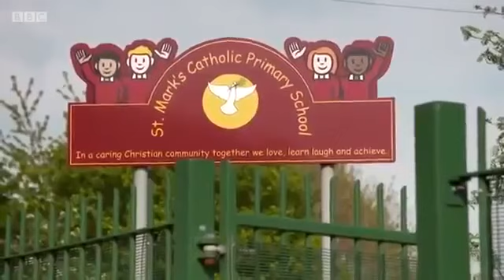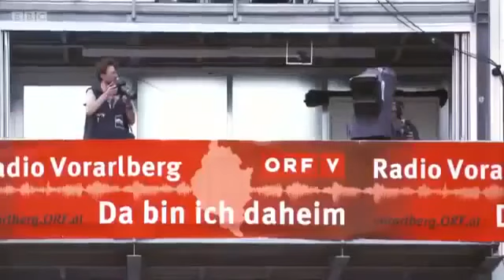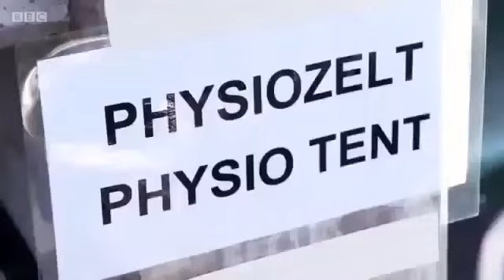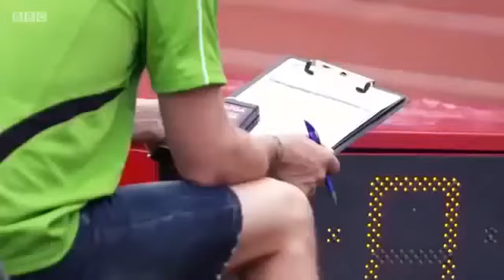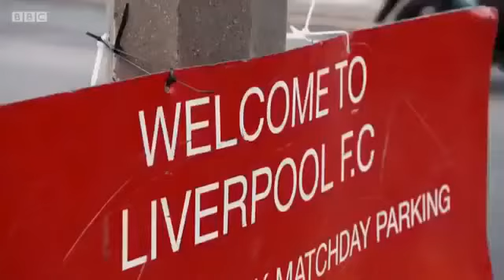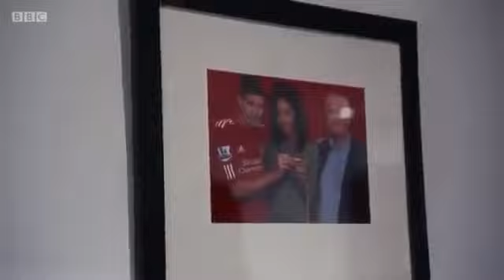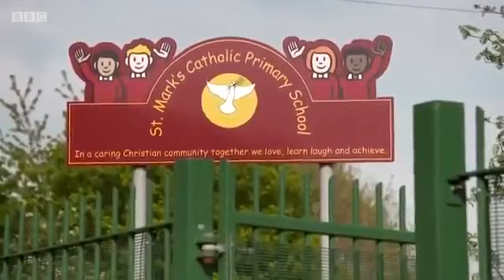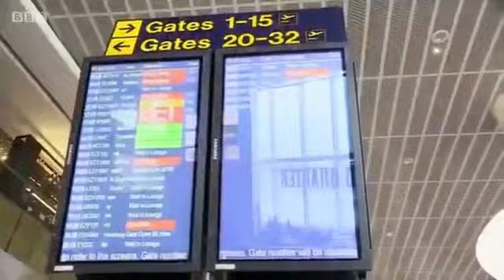Katarinas Olympic Dream to win an Olympic Gold BBC Documentary 2017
BBC Sport has been given exclusive access with Katarina Johnson-Thompson, the heptathlete from Liverpool who is targeting gold at the Rio Olympics.

BBC Sport has been given exclusive access with Katarina Johnson-Thompson, the heptathlete from Liverpool who is targeting gold at the Rio Olympics. BBC .